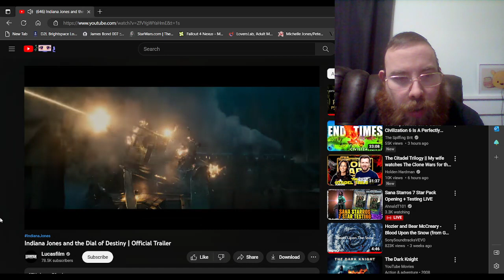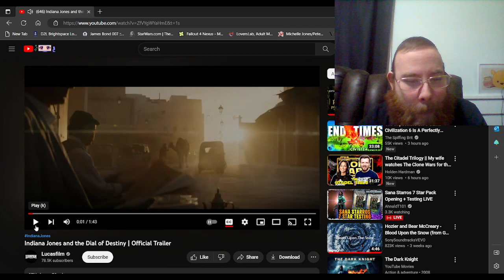Indiana Jones 5 Trailer Reaction